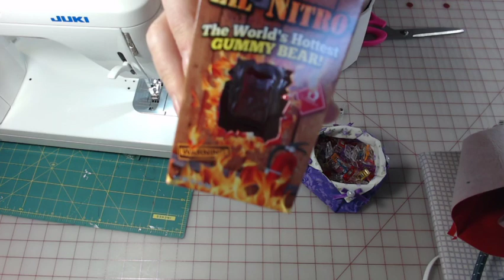Working On Fabric Bowls and Garbage Bowl out of Fabric